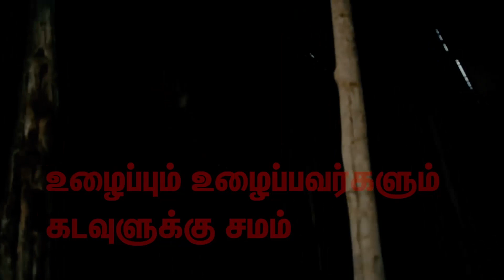Concrete floor |கான்கிரீட் கூரை அமைக்கும் முறை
ROOF CONCRETE கான்கிரீட் அமைத்தல்